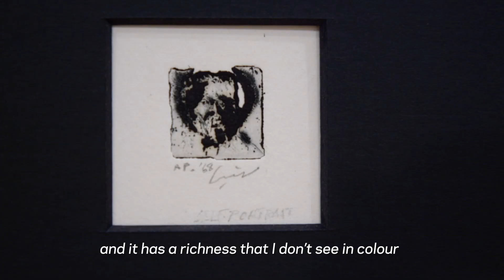Mosaic Rooms Feature Mohammed Omar Khalil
This video is about Mosaic Rooms introduces Mohammed Omar Khalil